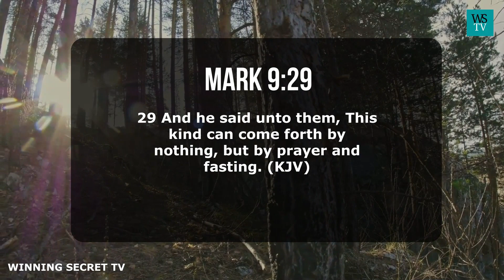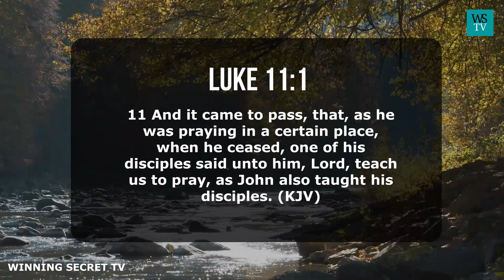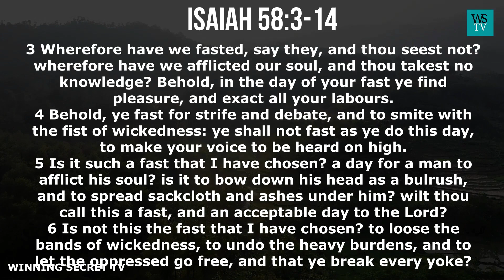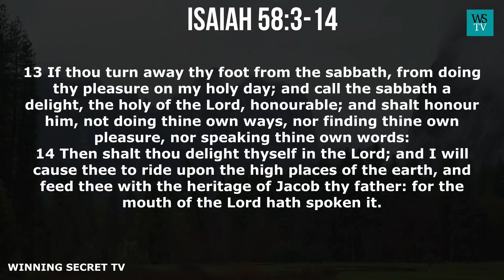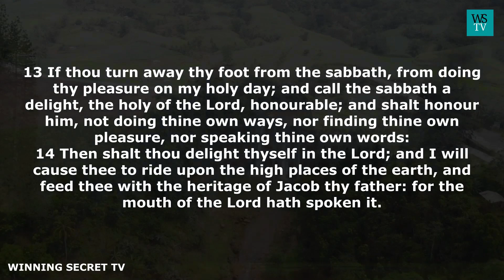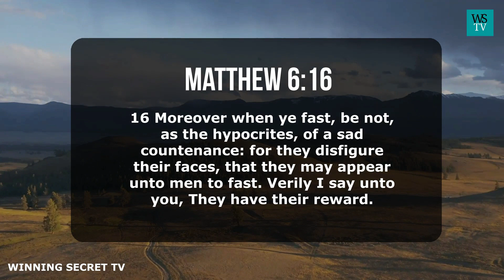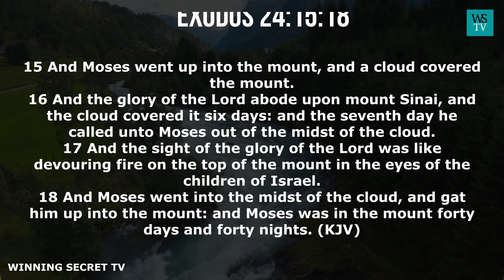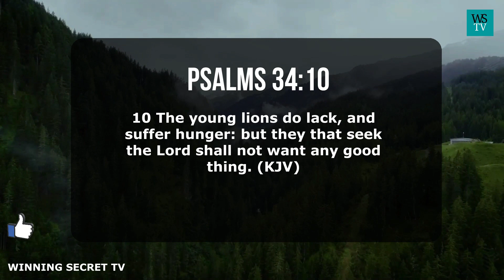Prayers and Fasting that give Results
Let us pray.
Everlasting Father, King of Glory
Thank you for allowing me to bring your message to your people yet again.
Father, open their eyes of understanding by this your word that is about to come their way, that they may know the truth and walk in it as you required of your children.
Through your word that we are about to hear and the prayers that will follow, let yokes be broken, let sicknesses be healed, and let diseases and afflictions be routed. in the name of Jesus Christ.
Dear Lord, I submit myself unto you, let all that I am going to teach now be your mind, and what you have quickened in my spirit, let your name lord be glorified, this I ask oh Lord. In the precious name of Jesus Christ.
Amen.
Prayer and fasting are spiritual requirements for the ascension to higher levels of spirituality.
While fasting does not change God or compel God to do our will, it does help us reach the spiritual level that draws God's attention to us, His children.
The several mentions of prayers and fasting in the Scriptures are authentication of their validity as spiritual, and God-approved exercises.